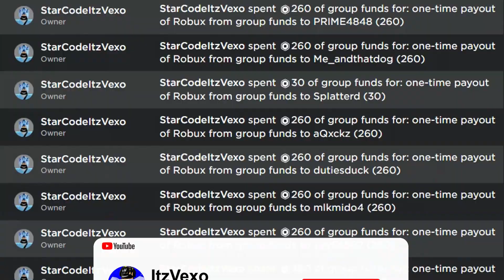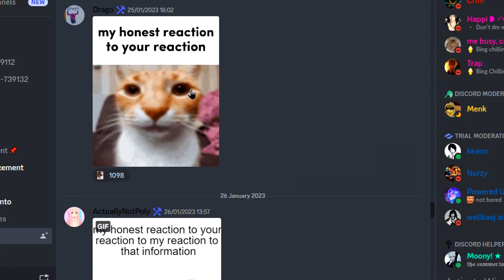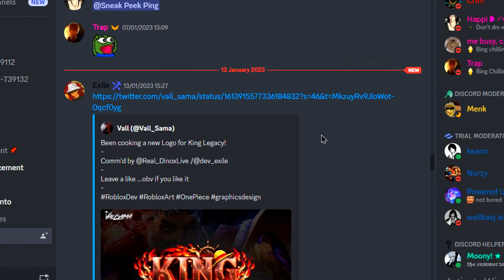ALL NEW *FREE 250 GEMS* UPDATE CODES in KING LEGACY CODES! (Roblox King Legacy Codes)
ALL NEW *FREE 250 GEMS* UPDATE CODES in KING LEGACY CODES! (Roblox King Legacy Codes) I redeemed all the king legacy codes in roblox king legacy codes roblox!